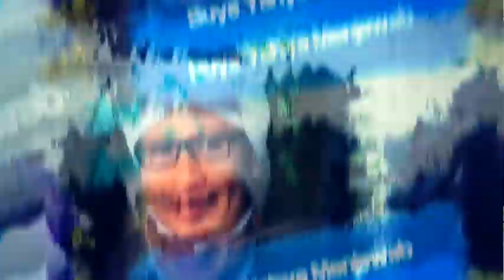Hibah? Karena Merasa Warisan Tidak Adil Untuk Perempuan | Buya Yahya Menjawab